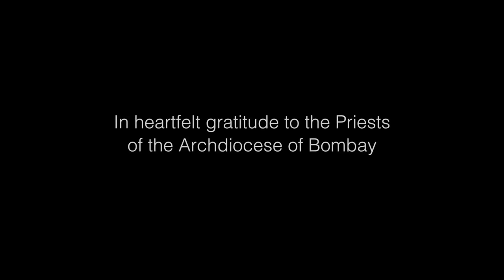A Priest Forever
The Archdiocese of Bombay has been a Metropolitan See since it was elevated by Pope Leo XIII on September 1, 1886, through a Concordat signed by the Holy See and Portugal, and through Pope Leo XIII's Bull, Humanae Salutis. Bombay (as it was then known) now also had its own Archbishop. The ecclesiastical province of Bombay includes the suffragan dioceses of Nashik, Pune, and Vasai.

One hundred and twenty-five years ago, in 1886, through a Concordat signed by the Holy See and Portugal and following that, through Pope Leo XIII's Bull Humanae Salutis, Bombay (as it was then called) received its own Archbishop and became an Archdiocese. As we mark that event, we glance back at the 1,500 years of Christianity in the region of Mumbai, trace its tumultuous history and treasure the uniqueness of our cultural past. Presented below is a micro-view of the history of the Archdiocese especially through its constituent one hundred and twenty-three parishes, with the spotlight on its leadership, works and ministries. The testimony of the global reach of the Catholic faith finds manifestations in myriad cultural expressions through many continents. In India, Christianity found a home on the west coast long before colonial governments brought power into issues of faith. Though tradition holds on to the Apostolic connection with the Christianization of the region, actual historical evidence eludes us.